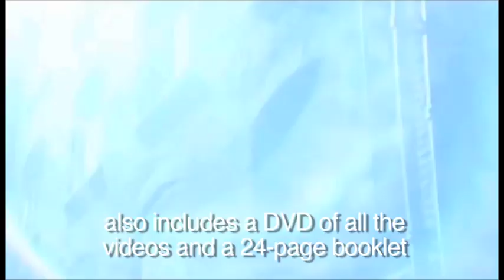Suede - Singles Box Sets Trailer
All Suede iTunes LPs / Deluxe Editions are available to buy from -